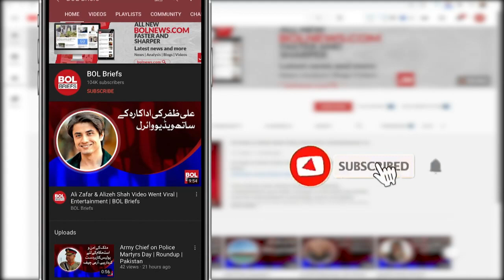The sugar crisis has come before and it has been resolved, Hassan Khawar | BOL Briefs